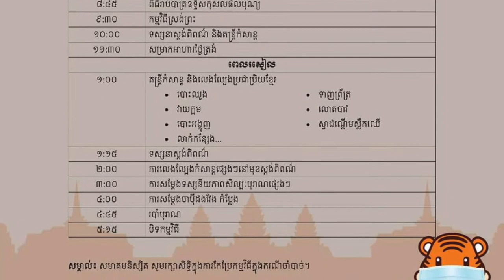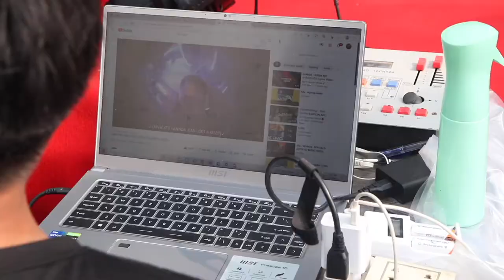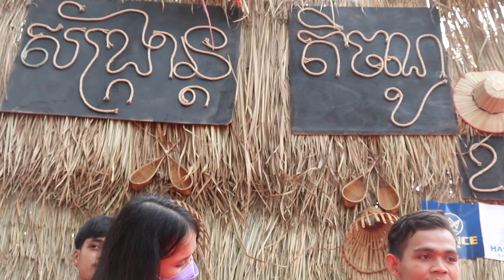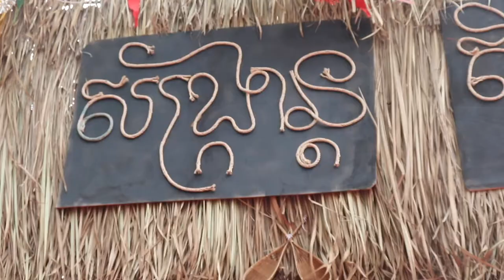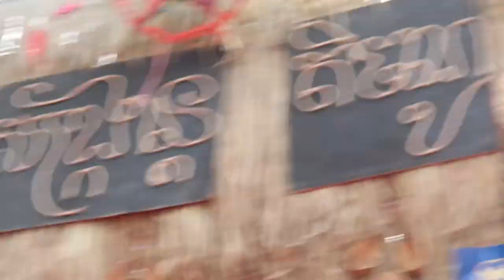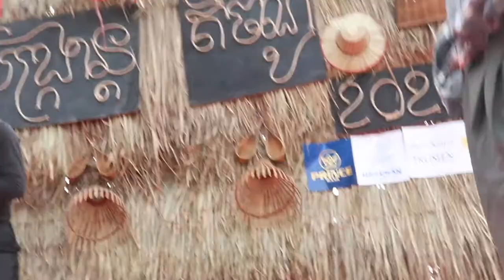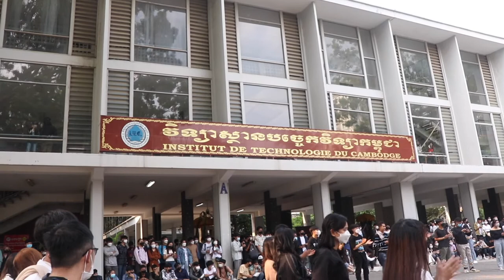សង្ក្រាន្តសាលាតិចណូ [ Sangranne de l'Institut de Technologie du Cambodge ]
ជំរាបសួរបងប្អូនទីស្រឡាញ់!